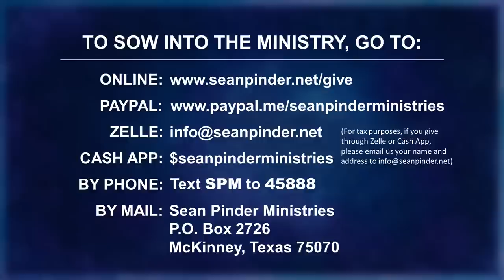DON'T Take Matters Into Your OWN Hands - Morning Prayer